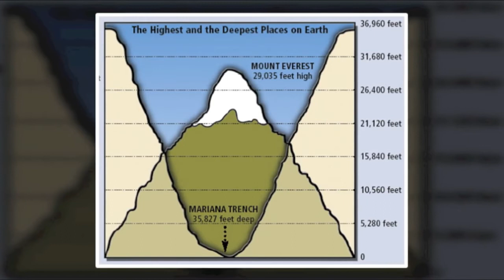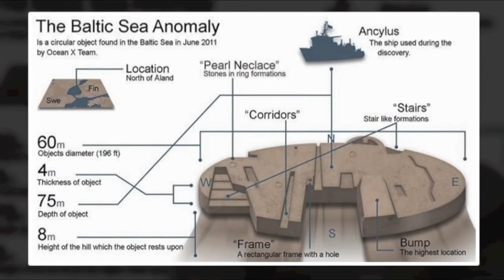The Baltic Sea Anomaly UFO At The Bottom Of The Sea S9ePRKE IFc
Super Video